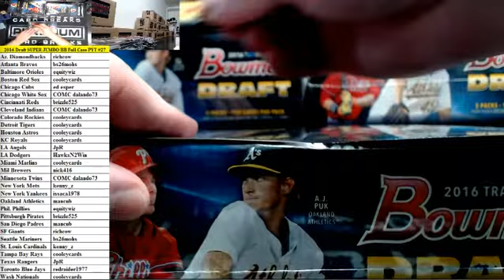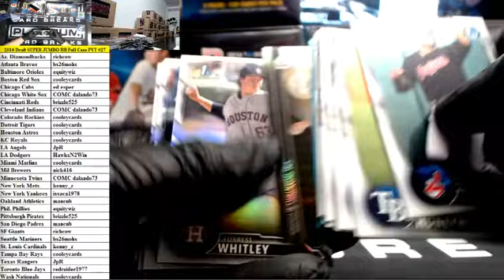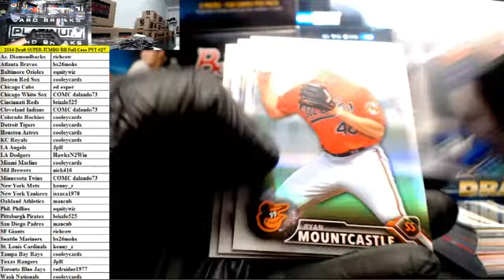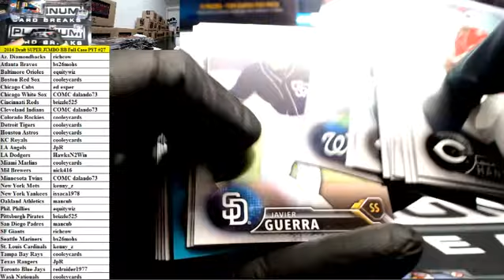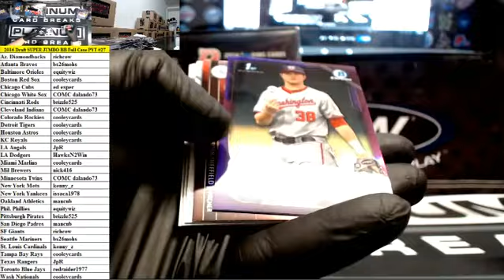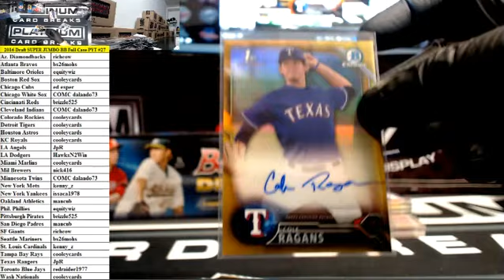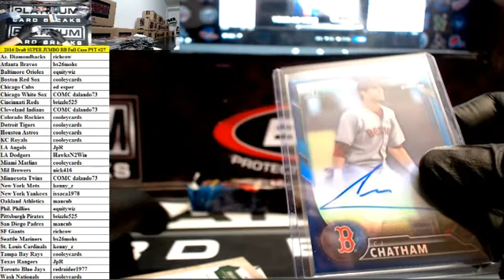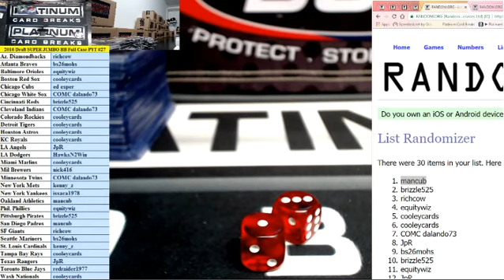2016 Bowman Draft Baseball SUPER JUMBO Full Case PYT #27